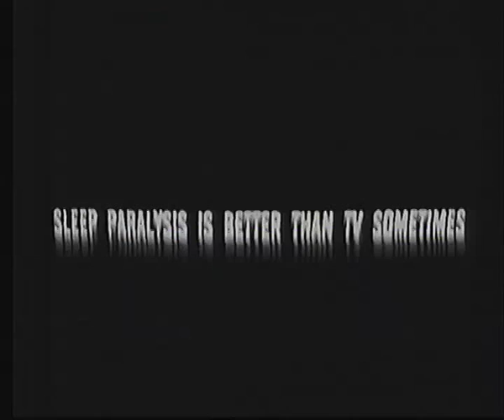A Sleep Paralysis Video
Traveling without moving.